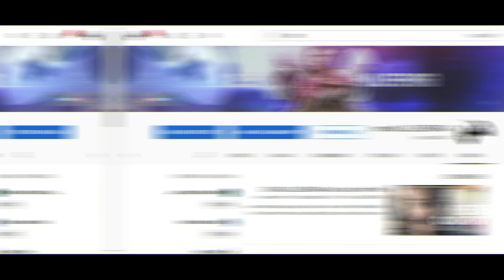STAR WARS JEDI FALLEN ORDER - Gameplay de Revelação e minha opinião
Fala Fiotes!
Saiu o Gameplay tao esperado de Star Wars Jedi Fallen Order e trago aqui um pouco da minha primeira impressão.

Kallil Augusto